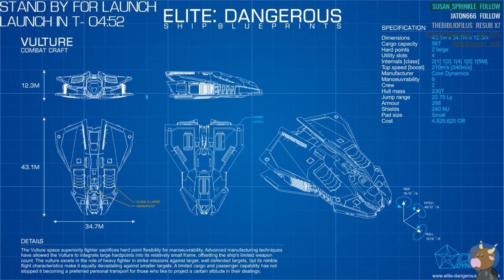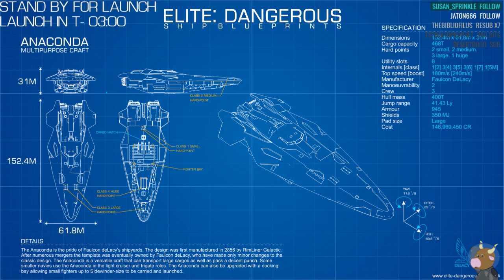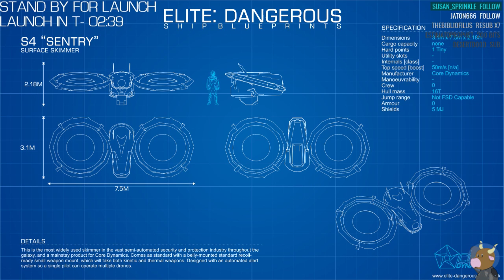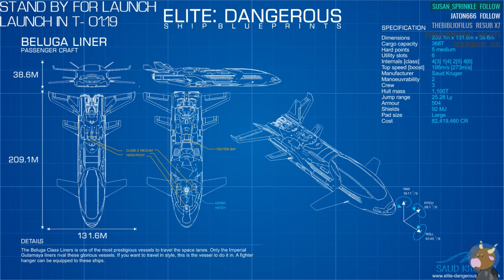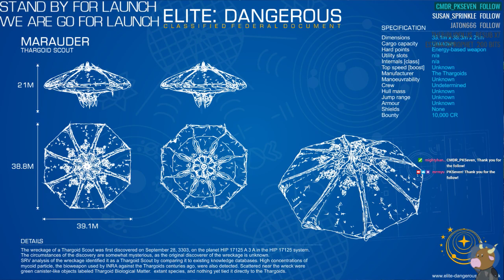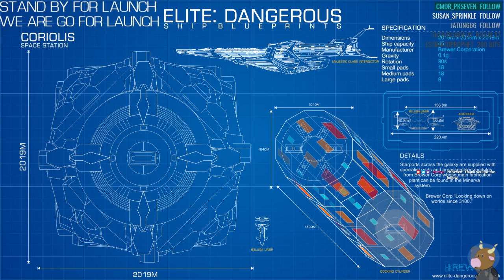Racing Ghosttracker to Beagle Point! Stage 3: Time Crunch, Crunch TIme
Disaster!  I had an appointment that day that was absolutely iron-clad.  So!  I pour on the coals and do my best to beat Ghost, and the clock... But she got her microphone fixed!